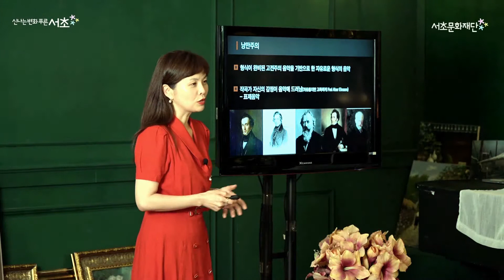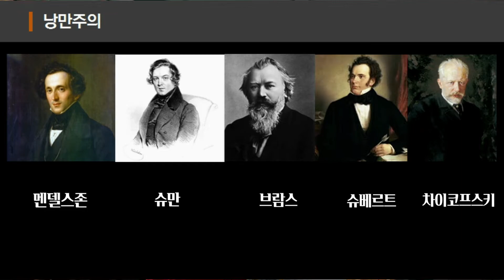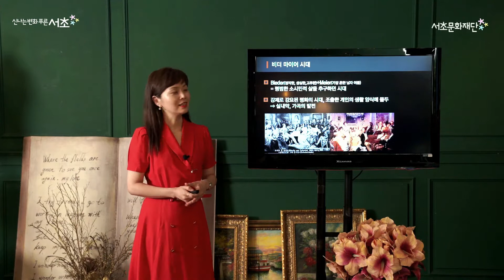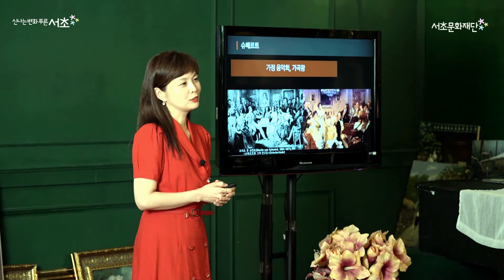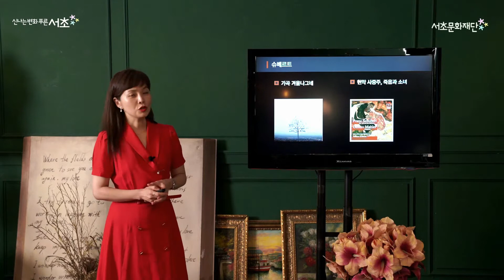서초문화재단 온라인 교육 영상콘텐츠 '최우수상' [클래식, 시대를 노래하다] #03. 비더마이어 시대와 낭만주의 음악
📢 영상 보고 맛있는 치킨과 시원한 커피 기프티콘 받아가세요!
 1. 수강후기 남기고 치킨 먹자!🍗🍗
아래 링크로 접속해서 수강후기를 남겨주세요. 10분을 선정하여 맛있는 치킨 기프티콘을 드립니다.

2. 만족도 조사 참여하고 커피 마시자!🥤🥤
아래 링크로 접속하여 조사에 참여해주시면 30분을 선정하여 시원한 커피 기프티콘을 드립니다.

온라인으로 즐기는 예술교육, 서초문화재단 온라인 교육 영상콘텐츠의 최우수작 [클래식, 시대를 노래하다]의 마지막 영상, 비더마이어 시대와 낭만주의 음악!

'클래식, 시대를 노래하다'는 16~19세기 역사의 흐름을 바꾸어놓았던 사건과 그 시대 클래식 음악은 어떻게 세상을 노래하였는지, 작곡가들의 삶을 통해 살펴볼 수 있는 클래식 강연입니다.

#03. 비더마이어 시대와 낭만주의 음악
빈(Wien) 체제 이후 왕정 복고주의, 경찰탄압 등으로 소시민적 삶을 추구하던 시기였던 비더 마이어스 시대. 슈베르트는 자유를 잃어버린 시대적 아픔과 방황을 노래했습니다.
지친 일상의 위로와 힐링이 되길 바라며, 슈베르트의 '겨울나그네中 보리수'를 들려드립니다.

★ 깜짝 스페셜 곡이 준비되어 있으니 영상 끝까지 시청해주세요!!